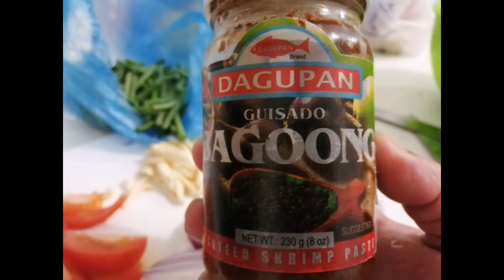Pakbet na binagoOng | COOKING EDITION | jayVLOGS tv